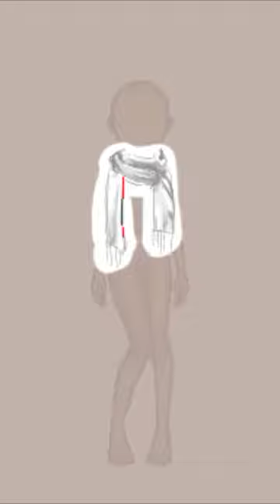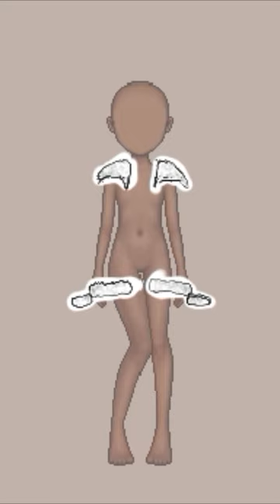frost doll | Everskies Speed Design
crunchy procreate timelapse quality ;p

set used for February 2023 auctions